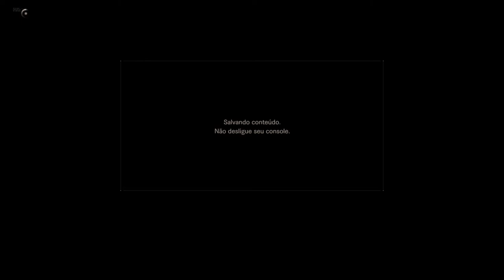RESIDENT EVIL 7: Biohazard - Lucas On Xbox One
Depois de encontrar o braço, Ethan marca de se encontrar com Zoe no Trailer, mas Lucas sequestra Zoe e exige que Ethan entre em um jogo macabro.